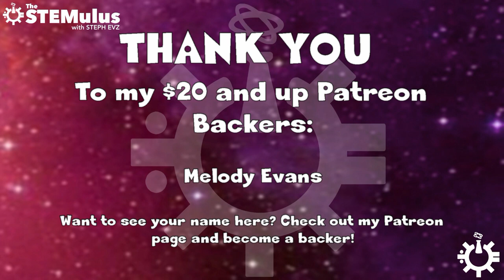PINK SQUIRRELS?! - IT'S TWISTEM!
Channel Artwork done by Rob Cabrera of Creative Squirrels